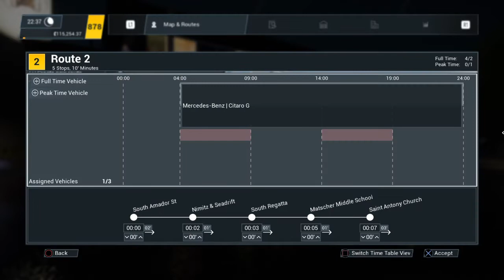Bus Simulator 21 ep1